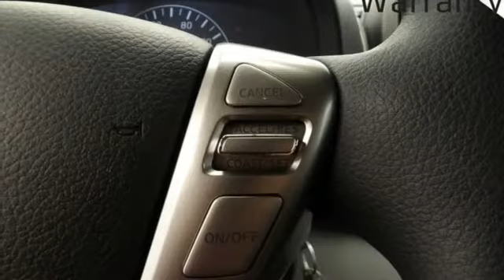New 2020 Nissan NV200 Richmond VA Fredericksburg, VA PLK704874 - SOLD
Year: 2020
Make: Nissan
Model: NV200
Trim: S
Engine: 2.0L 4-Cylinder DOHC 16V
Transmission: CVT with Xtronic
Color: White
Interior: Grey
Stock #: PLK704874
VIN: 3N6CM0KN1LK704874
Fresh Powder 2020 Nissan NV200 S FWD CVT with Xtronic 2.0L 4-Cylinder DOHC 16VbrbrHOME OF THE LIFETIME WARRANTY. 24/26 City/Highway MPGbrbrbrWe make every effort to provide accurate information, please verify options and price before purchase, Pohanka is not responsible for errors or omissions. All vehicles subject to prior sale. Quoted price available on in-stock units only. All prices are exclusive internet prices only. Financing is subject to approved credit through designated lender. Price plus tax, tags, dealer processing fee of $899 and freight of $810 - $1100. All customers will qualify for all manufacturer rebates and incentives included in the price, some require financing through the manufacturer. Some manufacturer rebates are not compatible with special manufacturer finance offers. Manufacturer Rebates and incentives are valid during the time period set by the manufacturer and are subject to change without notice. Additional manufacturer rebates and incentives may apply to those who qualify and may lower the sales price. 2 or more available at this price. Price Includes:$1000 - Nissan Customer Cash - National. Exp. 09/08/2020

Address:
5200 Jefferson Davis Hwy